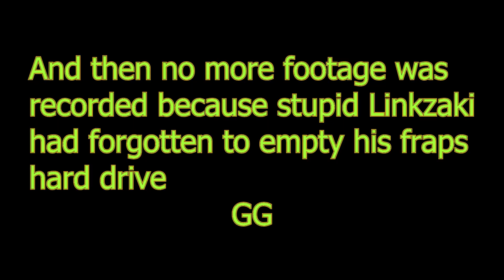Lets Play Dark Souls[Part 13] GG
Oberyn Martell fights the boss
GG